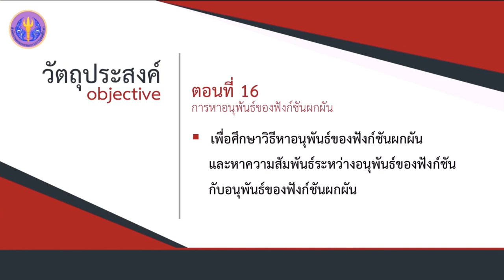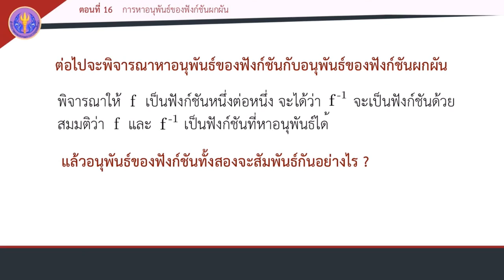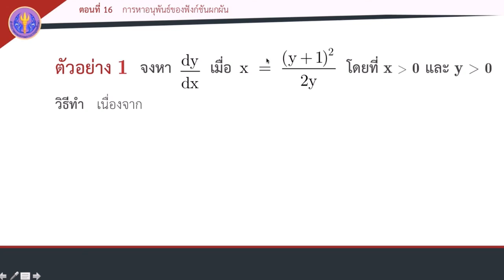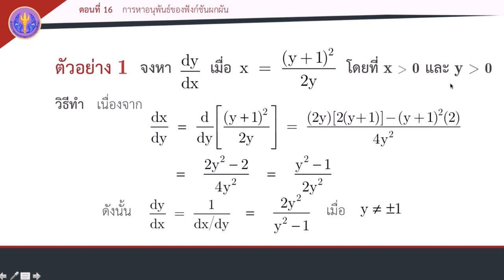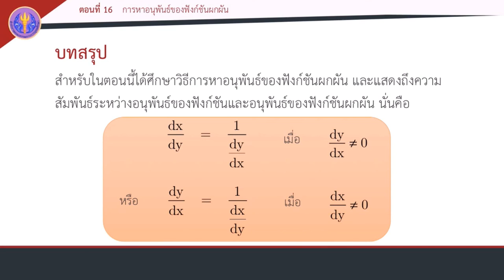ตอนที่ 16 การหาอนุพันธ์ของฟังก์ชันผกผัน